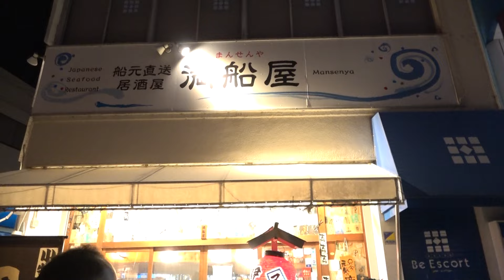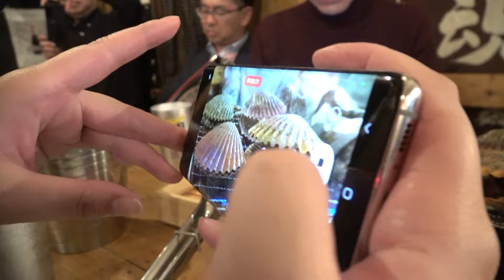【満船屋】#09 船元直送居酒屋で、浜焼き二次会！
0:00  三交インで貰ったクーポン券を握りしめ入店。
0:19  乾杯。
0:35  アッパ貝がスゴイ浜焼きセット。
1:32  サザエが焼けました。
2:23  アッパ貝が焼けました。
2:56  クーポンで貰った鰹のたたき。
3:36  タコ足１本焼き。
4:48  解散！

ぶっぴ～、伊勢神宮2024年3月編。

満船屋の、詳細はこちらで！

「海王丸」より直送の希少マグロ・カツオの料理や地元伊勢志摩・安乗・鳥羽・南伊勢・尾鷲の船元・浜元より直送した鮮度バツグンの良質な魚介類。
席で楽しめる、浜焼きメニューも充実。
活きの良い貝類や尾鷲の干物などを、魚介類を目の前で焼いて楽しめます。